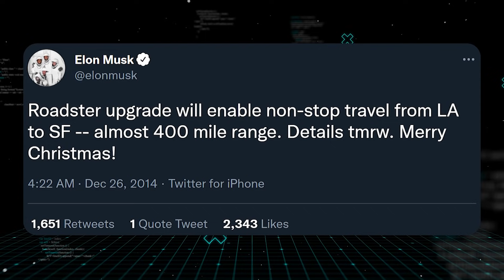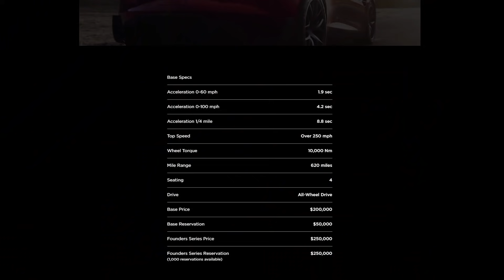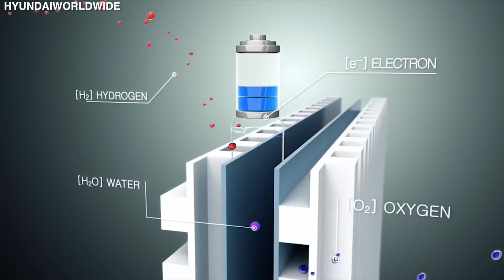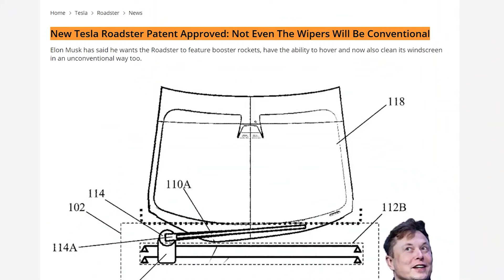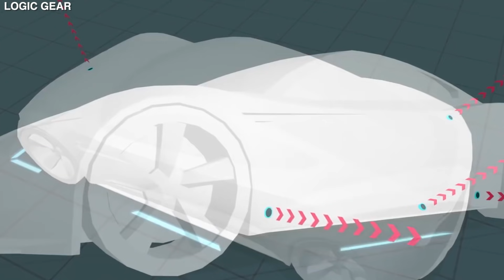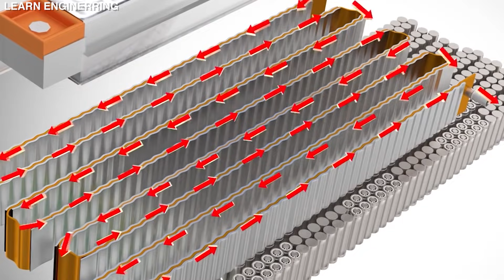IT HAPPENED! The Tesla Roadster 2021 Update Is Here!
Tesla hopped into the Electric Vehicle game with its original Tesla Roadster back in
2008. The first-generation Tesla Roadster put Tesla on everyone’s radar as a serious
automotive company. That is not by any means the only noteworthy thing about the
Tesla Roadster. It is also the first vehicle in space. Elon Musk sent his own personal
Tesla Roadster into space as part of the SpaceX Falcon Heavy launch.
Elon Musk was going with a full classic science fiction theme with this marketing
stunt. The stereo on that Roadster was set to play David Bowie's Space Oddity and
there was a big DON’T PANIC text being displayed on the center LCD panel. The
Don’t Panic is a reference to the words on the cover of the famous science fiction
book “The Hitchhiker's Guide to the Galaxy” by famous American writer Douglas
Adams.
Details on the Second-Generation Tesla Roadster
Tesla discontinued the first-generation Tesla Roadster back in 2012. Tesla spent the
next years broadening their customer base with more widely available models like
the Tesla Model S and Tesla Model X. In 2015, Tesla affirm they had plans for the
second generation of their original Tesla platform, the Tesla Roadster. Initially, they
announced that the Tesla Roadster would be ready for delivery by 2019. Sadly, as
we now know, this release timeline has been pushed to 2022.
The public would finally set their eyes on the next generation of Roadsters in 2017
during an event hosted by Elon Musk.
So let us take a look at the performance numbers released by Tesla and Elon Musk.
The new Roadster will be able to do 0 to 60 in 1.9 seconds. For reference, the
gasoline-powered McLaren 570S does the same 0 to 60 in 2.9 seconds, it takes the
750S a whole second more than the roadster to achieve this speed. According to
Elon Musk back in 2017, the Roadster would be able to do a quarter-mile lap in 8.9
seconds.
The Roadster will have a top speed of 250 miles per hour and a range of 620 miles
on a single charge. These specifications are just amazing, making the new roadster
not just a regular sports car but these specs elevate it to the league of supercars.
The Powertrain
It should come as no surprise that the new Tesla Roadster would have a fully
electric powertrain. That is kind of what Tesla does. The Roadster will use three
electric motors – one in the front and two in the back – giving it all-wheel-drive
capability. It will be powered using a 200-kilowatt hour battery pack. The original
roadster also used a 200-Kilowatt hour pack as well, but it is speculated that this
pack will be using Tesla’s upcoming 4680 cell technology.
The 4680 Battery Technology
If you are not aware of Tesla’s new cutting-edge 4680 cell technology, here is a
brief glimpse.
The 4680-battery cell as the name suggests is 46mm in diameter and 80mm tall, so
it is relatively larger than previous Tesla cells. The greater overall size allows for
more electrical energy storage, 5 times the energy storage compared to the 2170
battery. Tesla was using the 2170 battery in models 3 and Y [1].
The 4680 is not only larger but its internal structure is different as well. It has laser
patterned ‘shingles’ inside the battery that offer a shorter path for electrons to flow.
So, even though you have a larger cell, you have a battery with more power both in
and out, resulting in shortened charge time.
The 4680 is also less harmful to the environment according to Tesla. This should be
good news for the more environmentally conscious customer base of Tesla. And we
are being honest, that is almost majority of people that buy a Tesla. Tesla wants to
eliminate the use of cobalt and make the battery at least 90% recyclable [2].
The actual process of producing the 4680 battery is also less cumbersome. Pair that
with water reduction efforts in the process, and you get a better battery that is big
in savings.
More details about the Roadster
So, what else do we know about the roadster other than it will be using the 4680-
cell technology? Well, not a lot. But we do know that the roadster will have a
removable roof. In terms of cabin space, the Roadster will be able to seat four
people. But the back two seats will be a little tightly packed, so don’t expect
luxurious legroom back there.